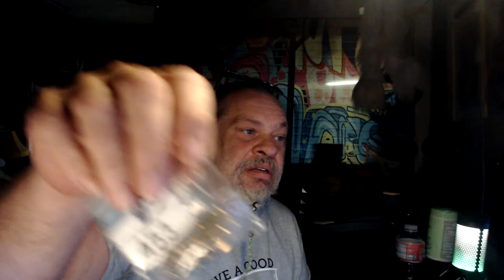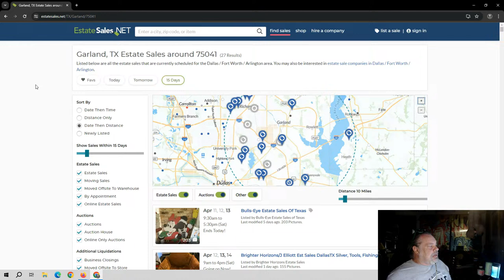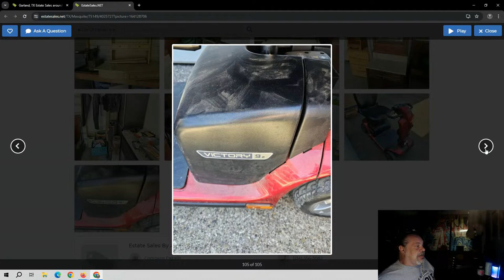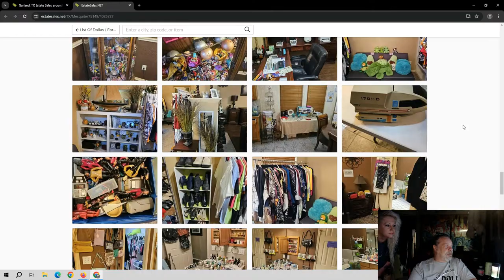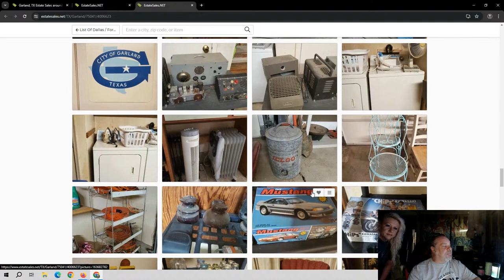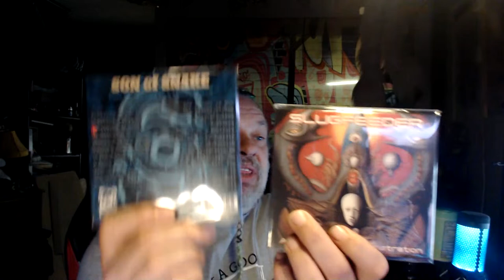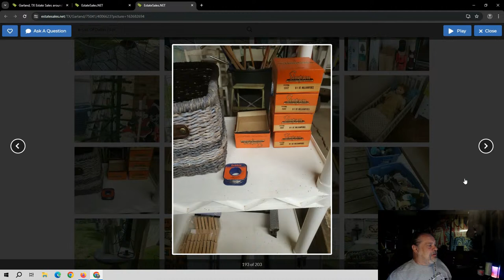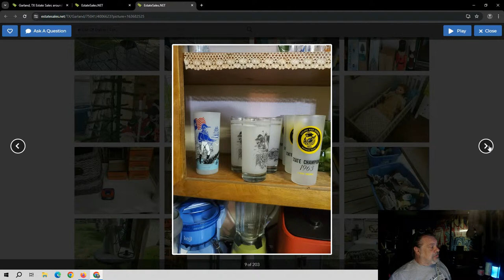I am gettin g ready and junk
Whew now time to go back to sleep